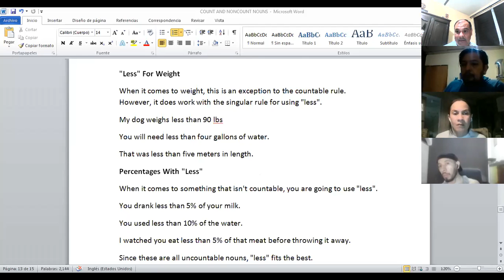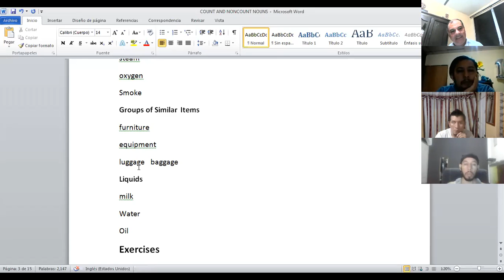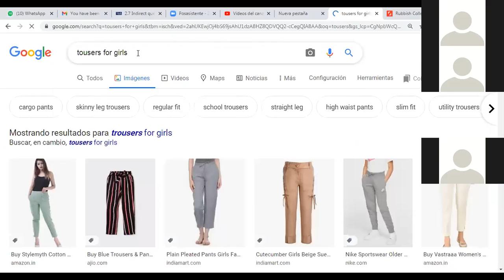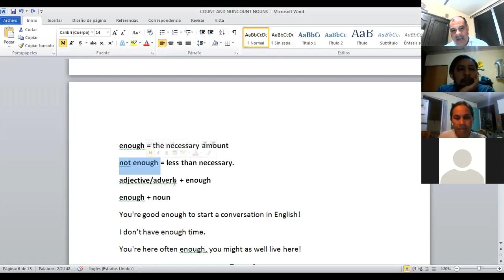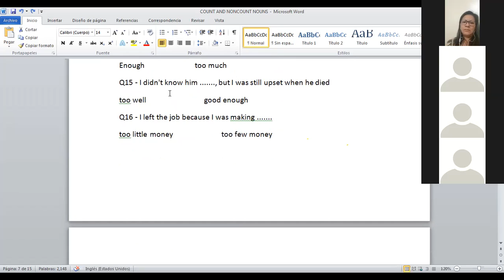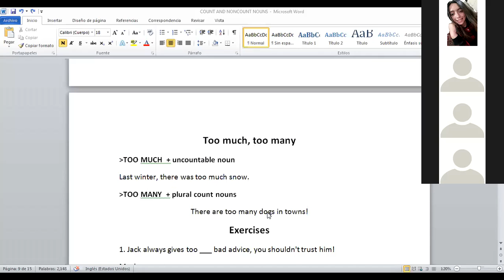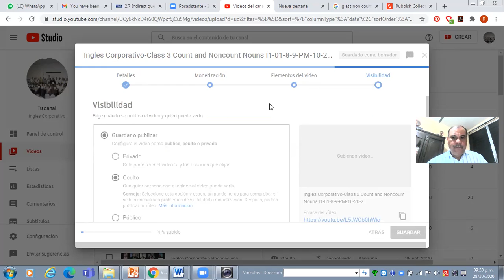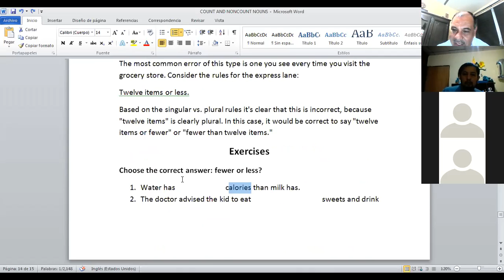Ingles Corporativo-Class 3 Count and Noncount nouns